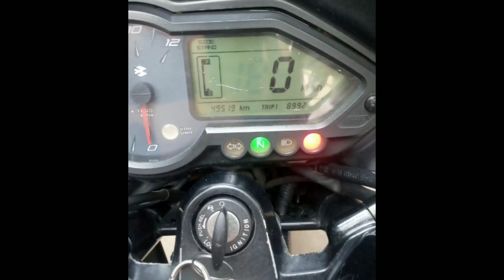Omni, Alto, Pulser For sales | Jithracing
2007.model.omni.lpg.petrol.newpaint.newseet.floormat.newdoorpad.under.parts.allworkdone.goodcandison.

2007model.alto.lxi.ac.powerstiring.4.newtyre.2.owner...km.1 43...price.1.54.500...1.45..final.

2015.model.1owner.newtyre. price.60. final...55.